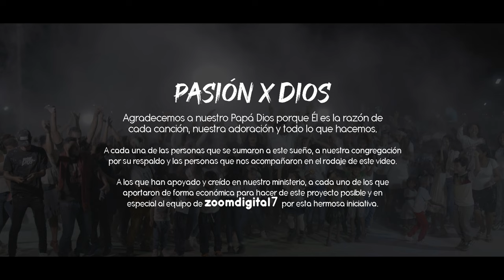Pasion Por Dios- Roger Hernández (Video Oficial)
PASIÓN POR DIOS - ROGER HERNÁNDEZ (VÍDEO OFICIAL 4K ) - 2023

Amazon music:

Créditos:
🎛Producción músical : Edwar Buelvas
📹Dirección y producción de video: ZoomDigital7
💻Diseño gráfico: Betzyré Leyva
🎨Diseño de logo: Samuel Suárez
🧭Dirección general: Roger Hernández

Agradecimientos:
A nuestros amigos de avivamiento urbano por esta maravillosa coreografia, a los músicos y vocalistas que nos acompañaron como banda y a todas las personas que nos acompañaron en el rodaje de este video.